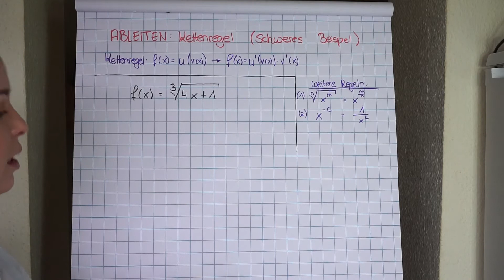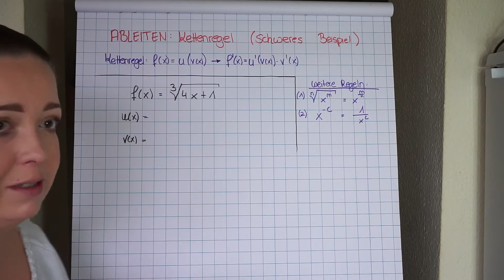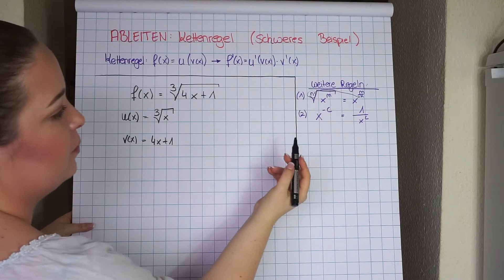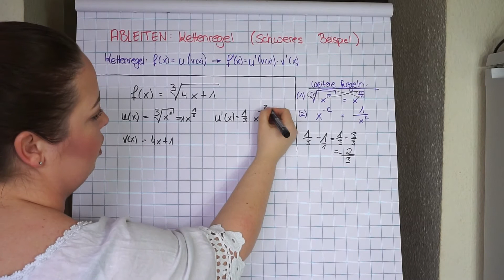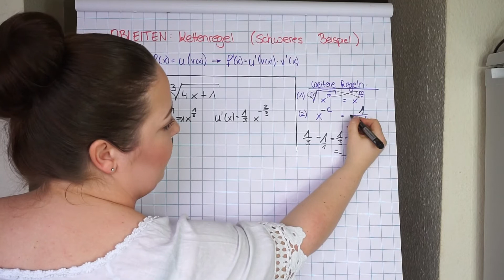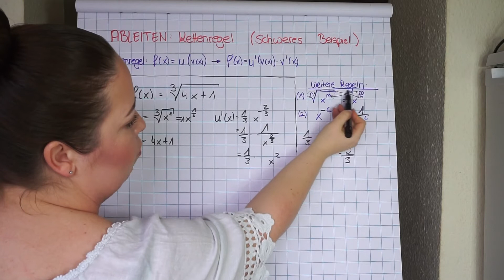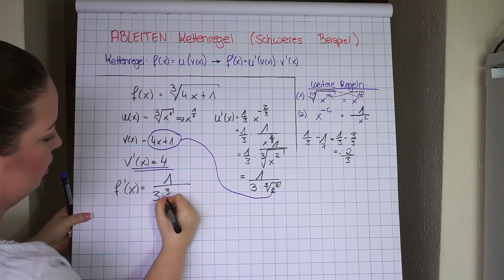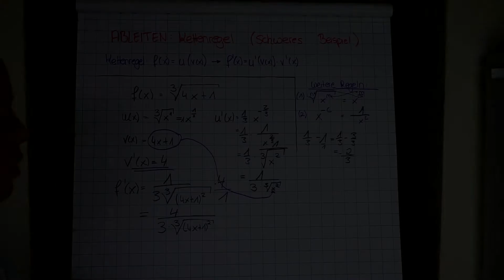Ableitung einer Wurzelfunktion mit Kettenregel by einfach mathe!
In diesem Video erkläre ich dir, wie man die Ableitung einer Wurzelfunktion mithilfe der Kettenregel bestimmt! Ich erläutere dir außerdem wie man u(x) und v(x) bestimmt (also das Innere und das Äußere) und welche drei Schritte zum Bilden der Ableitung nötig sind!

Kategorie: Ableitung